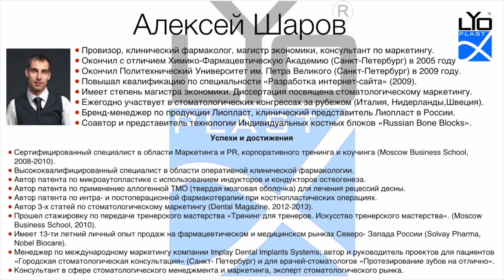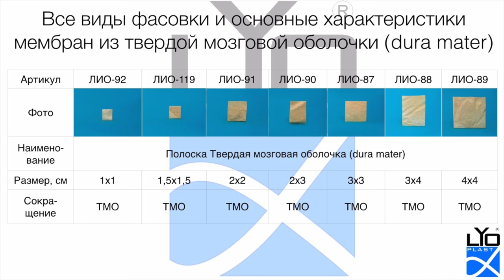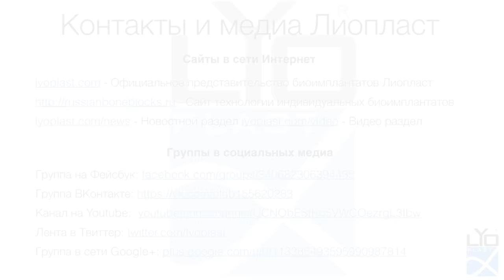13. 8. Правила приготовления биоимплантата